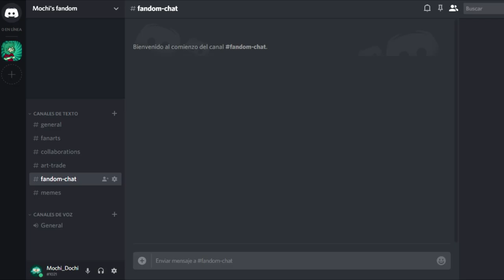MY DISCORD GROUP :)